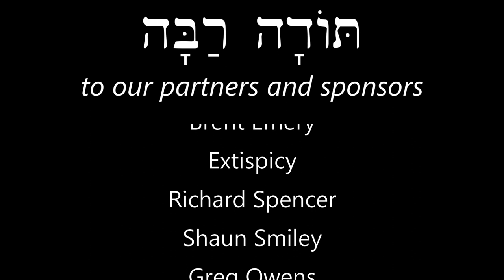Hebrew - Geography and More - Free Biblical Hebrew - Lesson 15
Quiz yourself on the vocab and new letters from lessons 15 and 16.
Corrections: at 7:33 the text should read שָׂרָה אֵשֶׁת אַבְרָהָם
At 11:19 the the should read הַיַּרְדֵּן with a shewa under the resh.